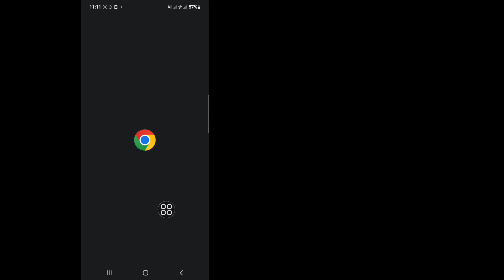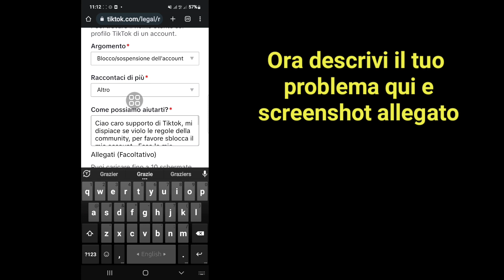Come riparare il tuo account TikTok è stato definitivamente bandito (2023) | Recupera TikTok bannato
Qui in questo video imparerai come riparare il tuo account TikTok è stato permanentemente bandito

Vuoi recuperare il tuo account bannato TikTok (iPhone e Android)! Sei nel posto giusto! Guarda questo video per scoprire come recuperare un account tiktok sospeso (iPhone e Android).

Argomenti su
come recuperare un account tiktok sospeso
come fare appello al ban dell'account tiktok
come appellarsi alle linee guida della community di tiktok
come inviare un appello a tiktok
come recuperare un account tiktok
recuperare l'account tik tok bannato definitivamente
Tiktok ha vietato il recupero dell'account
come recuperare un account Tiktok bannato definitivamente
recupero dell'account tiktok vietato